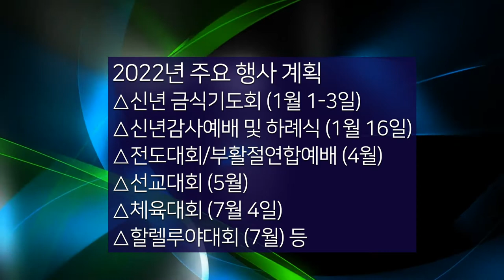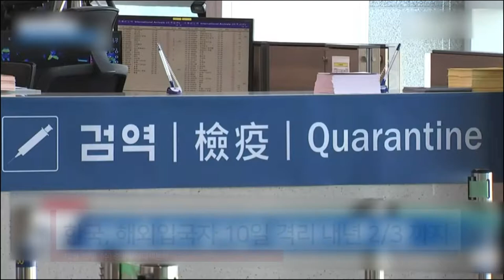뉴욕기독교방송종합뉴스 2021년 12월 31일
시청자 여러분 안녕하십니까 12월 31(금) 뉴욕기독교방송 CBSN 종합뉴스 진행에 조슬기 입니다.

(주요뉴스)

▶뉴욕교협 48회기 첫 임실행위원회
▶미 일일 신규 확진자 44만명 ‘역대 최다’
▶한국, 해외입국자 10일 격리 내년 2/3 까지
▶화이자 부스터샷 간격 5개월로

(기사본문)

▲뉴욕교협, 펜데믹으로 침체된 교계에 활력주는 행사 계획 발표
 48회기 첫 임실행위원회 - 새 사업계획 발표 및 예산안 통과

제 48회기 뉴욕교협(회장 김희복 목사)은 12월 29일 (수) 오전 10시 30분 교협 회관에서 첫번째 임실행위원회를 열고 할렐루야대회 등 새 사업계획을 발표했다.

교협 임실행위원이 참석한 회의에서 총무 임영건 목사는 △신년 금식기도회 (1월 1-3일) △신년감사예배 및 하례식 (1월 16일) △전도대회/부활절연합예배 (4월) △선교대회 (5월) △체육대회 (7월 4일) △할렐루야대회 (7월) 등의 주요 행사 계획을 발표했다.

회장 김희복 목사는 지난 미스바 회개운동을 돌아보며 “후원 광고를 안 받아 적자가 났지만, 하나님이 하시는 일을 경험하였기에 아무 문제 될 것 없다"며 "내년 한 해도 코로나로 유동적인 상황도 예상되지만, 하나님 하시는 대로 순종하며 밀고 나가 큰 열매를 남기도록 함께 기도해 달라”고 당부했다.

김목사는 이어 "매년 5월 메모리얼데이에 개최하던 뉴욕교협 체육대회가 수년간 중단되어 안타까왔다"며 "이를 부활시키기로 했다"고 밝혔다. 곽우천 장로 (교협부이사장, 뉴욕대한체육회장)는 “7월 4일 독립기념일에 남녀노소 모두 참여할 수 있는 제기차기 등 전통놀이, 탁구 대회 등의 종목으로 준비하겠다”고 말했다.

회계 이광모 장로는 48회기 예산 수입과 지출 37만4천 달러의 예산안을 보고했다. 47회기 결산은 24만 2천 159달러였다.

교협주소록 출판위원장 이준성 목사는 “200여 곳에서 교협 주소록 출판에 동참하여 6만달러가 모아지는 역대급 동참 협력이 있었다”며 감사를 전했다.

미스바회개운동 준비위원장 박마이클 목사와 신년금식기도회 준비위원장 그리고 신년감사예배 및 하례만찬 준비위원장 박시훈 목사가 준비상황을 보고하고 합심기도했다.

앞서 열린 예배에서 한재홍 목사(증경회장)는 '말세의 고통하는 때(딤후3:1-5)'의 제목의 설교를 전했다.

▲해외입국자 10일 격리’ 내년 2월3일까지 연장

한국정부가 코로나19 새 변이 오미크론 유입 차단을 위해 한국을 방문하는 모든 해외 입국자들을 대상으로 시행하고 있는 10일 격리조치를 내년 2월초까지 연장하기로 했다.
중앙방역대책본부 (방대본)는 한국시간 29일 코로나19 해외유입 관리 고강도 방역대응 조치를 다음달 7일부터 내년 2월 3일까지 4주간 추가 연장한다고 밝혔다.

앞서 한국정부는 지난 3일부터 해외 입국자 전원 대상으로 한 10일간 격리 등 고강도 방역대응 조치를 2주간 실시하기로 결정한 데 이어 이를 내달 6일까지 3주간 연장한 바 있다.

이에 따라 내년 2월3일 24시까지 미 시민권자와 영주권자는 물론 한국에 거주하는 내국인까지 한국에 입국하는 모든 사람들은 현행 조치대로 국적이나 백신 예방접종 여부와 상관없이 10일 동안 격리조치 된다.

해외에서 입국한 한국인과 장기체류 외국인의 경우 자택 등에서 10일간 자가 격리를 하면서 ￼입국 전 ￼입국 후 1일차 ￼격리해제 전 등 총 3회 유전자증폭(PCR) 검사를 받아야 한다. 또 단기체류 외국인은 임시 생활시설에서 10일간 격리되고, 3회 유전자증폭 검사를 받아야 한다.

격리 면제서를 장례식 참석, 공무 등에 한정해 발급하는 조치도 동일하게 내년 2월3일까지 연장된다. 이와함께 한국정부는 해외 입국자의 사전 유전자증폭(PCR) 검사 후 감염을 막기 위해 음성확인서 적용 기준도 발급일에서 검사일로 강화키로 했다.

▲미 일일 신규확진자 44만명‘역대 최다’

오미크론이 급속히 확산하면서 미국에서 신규 확진자수가 44만명이라는 기록적인 수준으로 치솟았다.

28일 연방의회 매체 더힐 등에 따르면 연방질병통제예방센터(CDC) 집계 기준 미국의 27일 신규 확진자는 44만1,278명으로, 팬데믹 (전염병의 세계적인 대유행) 발발 이후 하루 최고 기록을 갈아치웠다.

이 같은 수치는 미국에서 백신이 대규모로 보급되기 전인 지난 1월의 29만4,000 여명과 오미크론 변이 확산 이후인 이달 20일의 약 29만명 수준을 훌쩍 넘어선 것이다.

존스홉킨스대학 집계를 보더라도 27일 신규 확진자 수는 51만2,553명으로 미국 내 사상 최고 기록을 경신했다.

연방 보건당국이 화이자의 코로나19 백신 부스터샷(추가 접종) 접종 간격을 현행 6개월에서 5개월로 단축할 것으로 보인다.

30일 뉴욕타임스(NYT)는 관계자를 인용해 보건 당국이 현재 2회차 접종을 한 지 6개월 뒤 맞게 돼 있는 화이자의 부스터샷 접종 시기를 5개월로 단축하도록 허용할 계획이라고 전했다. 이는 성인이나 청소년 모두에 해당한다.

신문은 또 식품의약국(FDA)이 내년 1월 3일 화이자 부스터샷의 접종 자격을 12∼15세 청소년까지로 확대할 계획이라고 보도했다. 지금은 16세 이상 청소년과 성인에게만 부스터샷이 승인돼 있다.

아울러 면역 체계에 문제가 있는 5~11세 어린이에 대해서도 부스터샷이 승인될 예정이다.

이와 관련해 질병통제예방센터(CDC)의 자문기구인 예방접종자문위원회(ACIP)는 다음 주 중반께 회의를 열고 이 같은 조치에 대해 표결할 계획이다.

자문위가 FDA의 승인 결정에 동의할 경우 로셸 월렌스키 CDC 국장은 신속히 이런 개정 사항을 승인할 것으로 예상된다.

12월 31(금) CBSN 종합뉴스 지금까지 제작 김기훈, 진행에 조슬기 입니다. 시청해주신 여러분 대단히 감사합니다. 이 프로그램은 기적의 이온칼슘 활성제 마라내추럴 SAC칼슘, 마라셀과 메가100이 후원합니다. 자세한 칼슘 정보는 유튜브에서 'SAC칼슘'을 검색하시면 됩니다